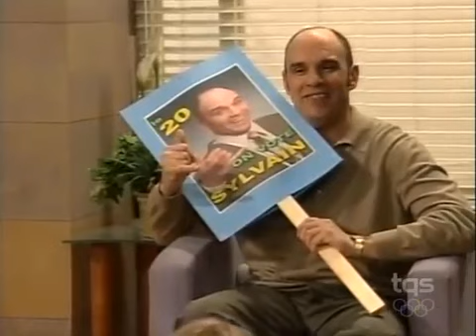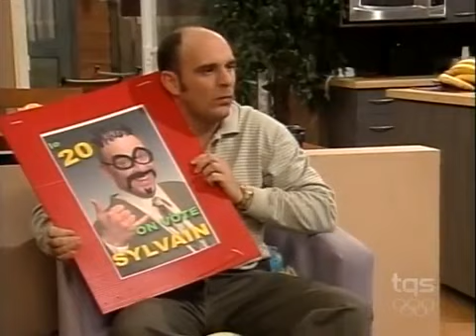450, Chemin du Golf Saison 2 Episode 9 Au Service de La Société